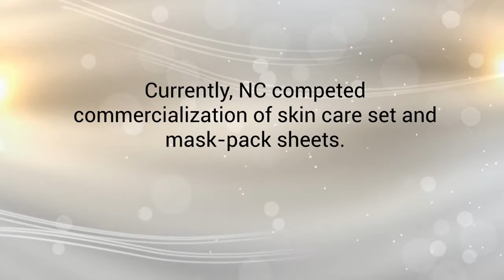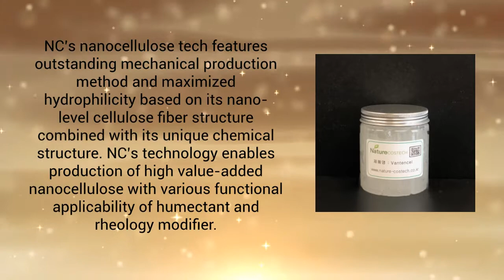Nature Costech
Nature Costech Co., Ltd.(below NC) is a promising bio tech start-up which owns a distinguished nanocellulose technology for various chemical and mechanical products made of next-generation eco-friendly materials. NC targets functional cosmetics market with specific focus on mask-pack products. NC’s nanocellulose tech can be used to develop the core ingredients/materials for functional cosmetics products. Currently, NC competed commercialization of skin care set and mask-pack sheets.